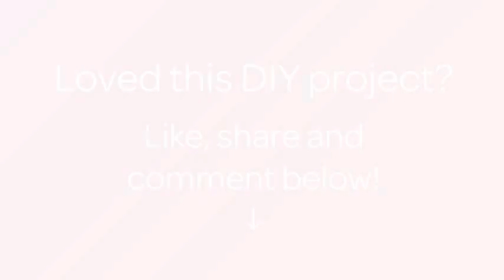How To Crochet A Cute Winnie Dog With Bone Applique - DIY Crafts Tutorial - Guidecentral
About this DIY project:
- Title: Crochet a Cute Winnie Dog With Bone Applique

Supplies:
- 2 different brown color yarn
- White yarn
- Crochet hook
- Scissors
- Needle